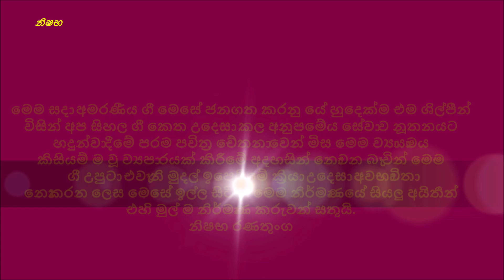Romiyo Mamaie රොමියෝ මමයි ප්‍රේම ජුලියට් ඔබයි ගායනය ධර්මරත්න සහෝදරයෝ සමඟින් සුජතා අත්තනායකයන්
රොමියෝ මමයි ප්‍රේම ජුලියට් ඔබයි ගී පද මිල් රෝයි ධර්මරත්න සංගීතය සහ ගායනය  ධර්මරත්න සහෝදරයෝ සමඟින් සුජතා අත්තනායකයන්

මෙම සදා  අමරණීය ගී මෙසේ ජනගත කරනු යේ හුදෙක්ම එම ශිල්පීන් විසින් අප සිහල ගී කෙත උදෙසා  කල අනුපමේය සේවා ව නූතනයට හදුන්වා දීමේ පරම පවිත්‍ර චේතනා වෙන් මිස මෙම ව්‍යායාමය  කිසියම් ම වූ ව්‍යපා රයක් කිරීමේ අදහසින් නොවන බෑ වින් මෙම ගී උපුටා  එවෑ නි මුදල් ඉපෙයීමේ ක්‍රියා  උදෙසා  අවභාවිතා  නොකරන ලෙස මෙසේ ඉල්ල සිටිමි. මෙම නිර්මාණයේ සියලු අයිතීන් එහි මුල් ම නිර්මාණ කරුවන් සතුයි.
නිෂභ රණතුංග